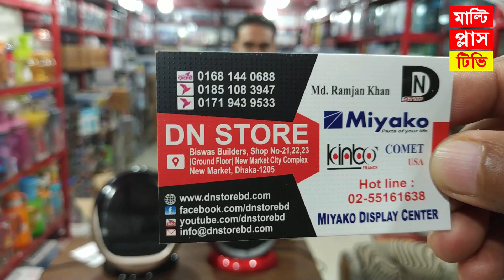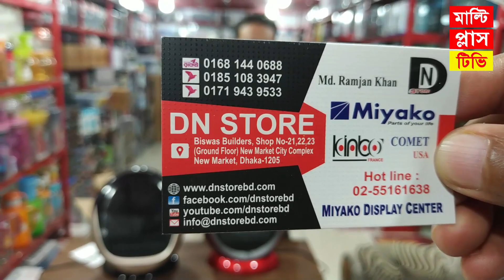রুম হিটারের দাম জেনে নিন।Room Heater price in Bangladesh.Miyako Electric Room Heater.DN store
Welcome to Multi Plus TV YouTube Channel.I am Rasel khan.In this video I shown Top two Miyako brand Electric room heater and Explained these room heater price.You can Buy these Electric Room Heater From DN store shop in Dhaka new market city complex.

পরম করুনাময় অসিম দয়ালু মহান রাব্বুল আলামিনের নামে শুরু করছি।মাল্টি প্লাস টিভি ইউটিউব চ্যানেলে আপনাকে স্বাগতম। ইউটিউবে এই চ্যানেলের মাধ্যমে আপনাদের নিজের কোন দোকান ,শরুম, পার্ক ,রেস্ট্রোরেন্ট, কিংবা কোন পণ্যর প্রচার বা বিজ্ঞাপন দিতে চাইলে নিচের নাম্বারে যোগাযোগ করতে পারেন ।

যেকোন প্রয়োজনে আমাদের সাথে যোগাযোগ করতে পারেন ফেসবুকে নিচের ঠিকানায়। Any Need Contract with us on Facebook

এই ইলেকট্রিক রুম হিটারগুলো কিনতে চাইলে নিচের নাম্বারে যোগাযোগ করতে পারেন।

ঢাকা নিউ মার্কেট সিটি কমপ্লেক্স,ঢাকা
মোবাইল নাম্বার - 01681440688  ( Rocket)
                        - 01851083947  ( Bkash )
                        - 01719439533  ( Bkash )